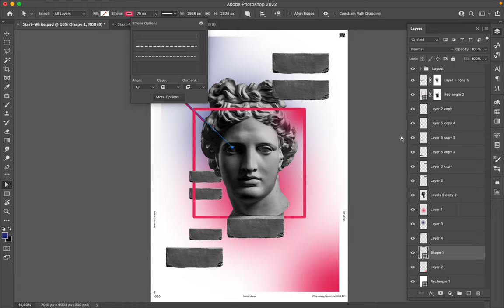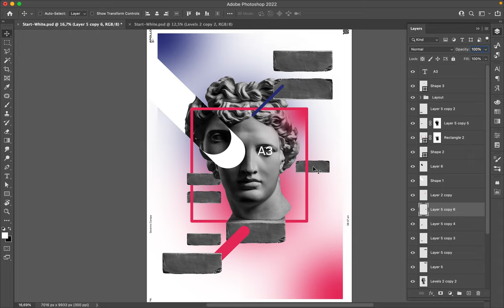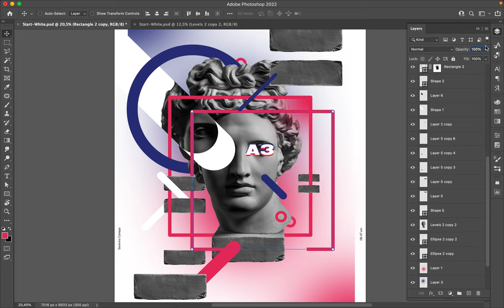Poster Speed Art 1063 Math 2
I really enjoy that style. So, I continue!